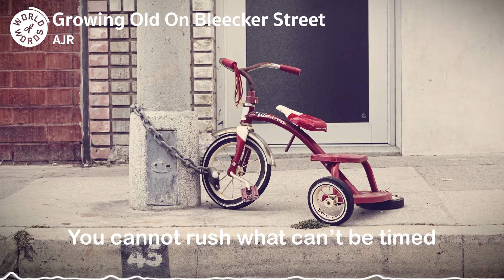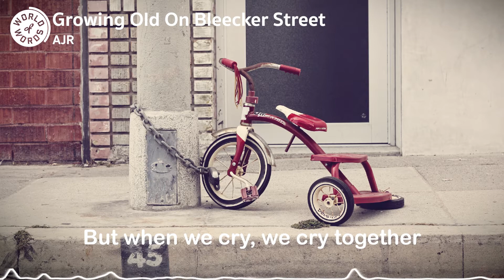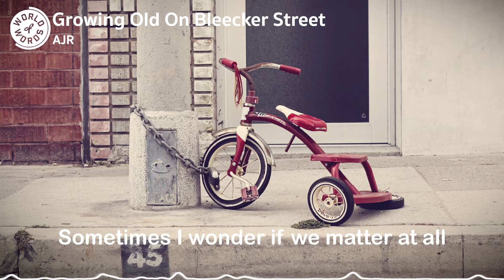AJR | Growing Old On Bleecker Street (lyrics)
❖ Artist: AJR
❖ Song: Growing Old On Bleecker Street
❖ Background: Florian Klauer

Lyrics:

No point in dreaming if you’re alone
No point in walking without the road
No point in crying without that someone there beside you
Saying it will be okay

I'll take my time
You cannot rush
What can’t be timed
And it's tough believing
That there's someone living out there
Happier than me
Happier than me

We may be lost, and gone forever
The rain will wash our memory
But when we cry, we cry together

I woke up last night from a dream
That we'd grow old on Bleecker Street
Sit by the fire and I'd play my guitar
But dreams are only dreams

And then I wonder when we leave
Will the moon still be white
And the river green
Sometimes I wonder if we matter at all
If we're not written down
Who will remember now?